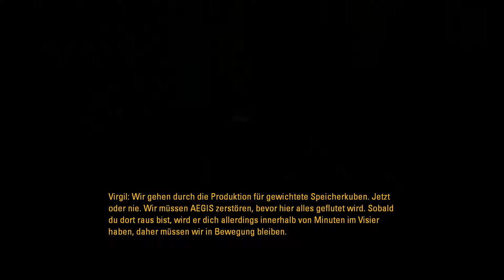PORTAL STORIES: MEL [11] ☕ Aperture Sience Büros! | Doky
►Instantgaming
Kaufe Spiele bis zu 70% günstiger!